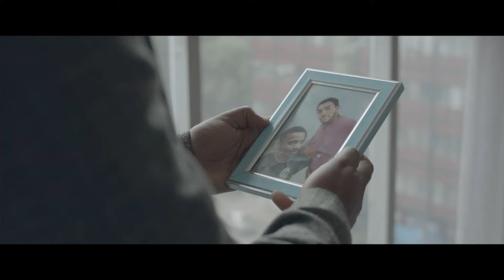Ethiopia: Kerbe | Henok Wendmu New Ethiopian Movie - ከርቤ አዲስ አማርኛ ፊልም | New Trailer Video - 2021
Check out the New videos of artist Henok Wendmu workouts, talk show people & Blogs and Entertainment.